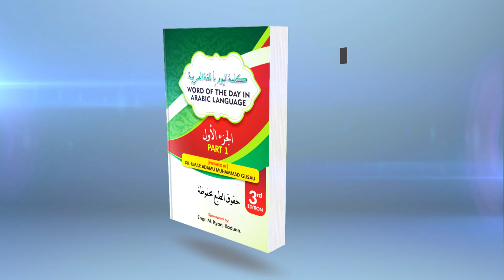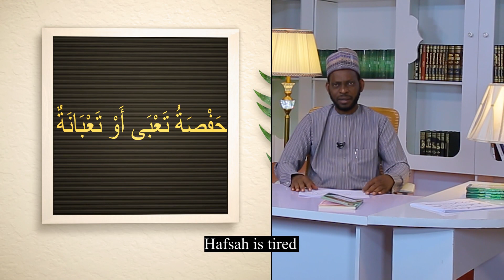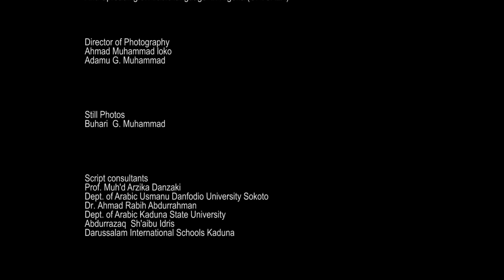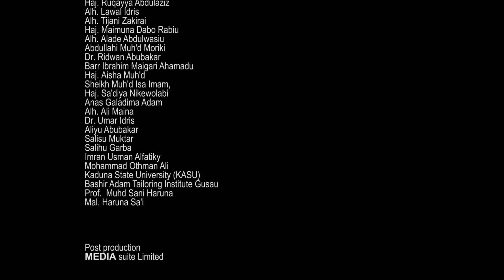WORD OF THE DAY Eps11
Todays episode looks at the word that describes feeling for both masculine and feminine.